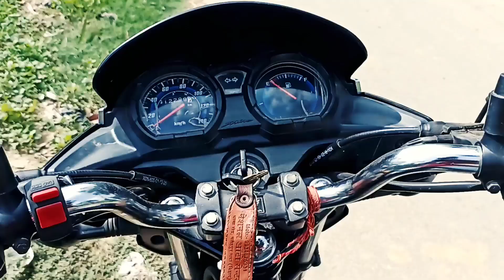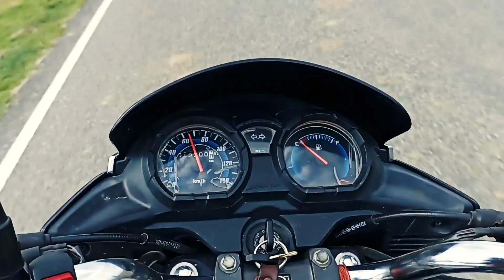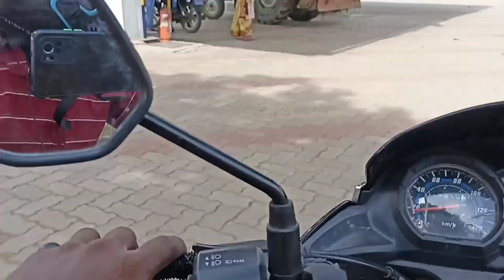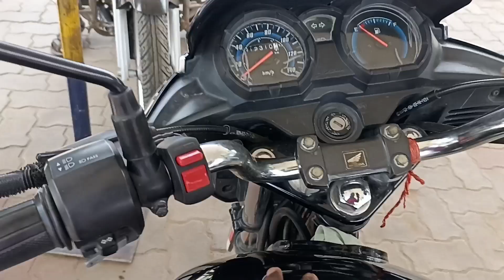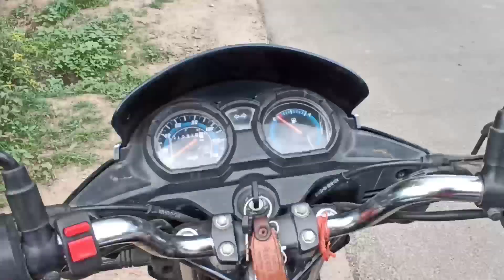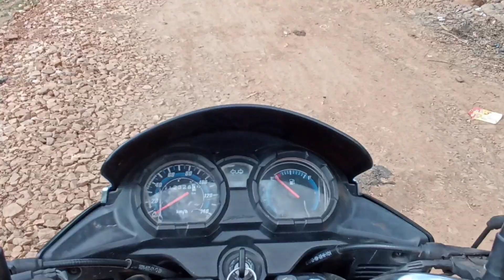My new Vlog farka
Hello friends kaise ho dosto is
Channel PE blog wleo lekhne ko milega
Please dogt soppost
Hello guys my name is aklesh kumar
This is ms first blog hor lm tartins my youtube